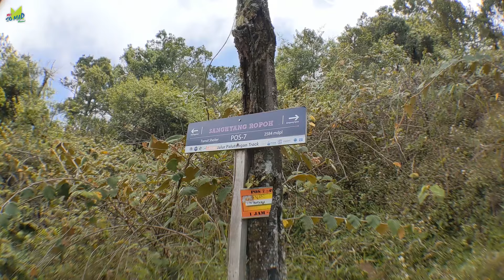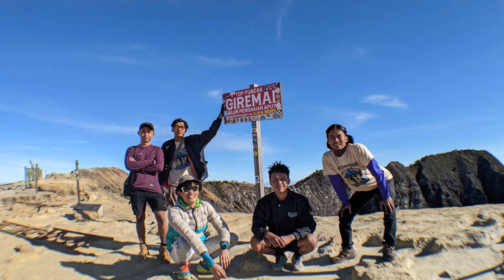PENTINGNYA OBSERVASI JALUR PENDAKIAN - CIREMAI VIA APUY 2/2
setelah mencapai puncak, kita kemudian turun untuk pulang, tapi ngga lupa mampir ke goa walet yang juga menjadi pos 6.. dan kesalahan pun terjadi lagi kali ini..